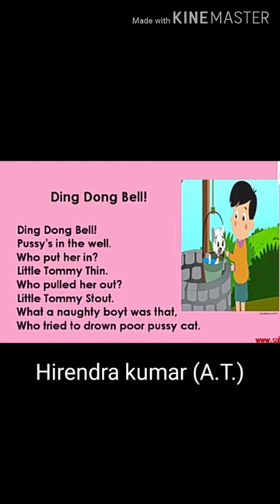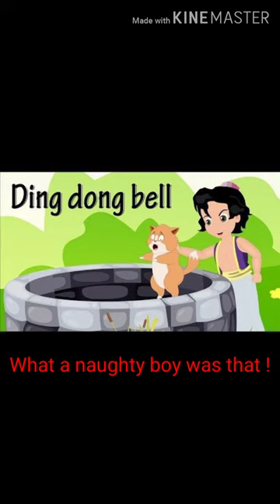ding dong bell rhyme for class 3